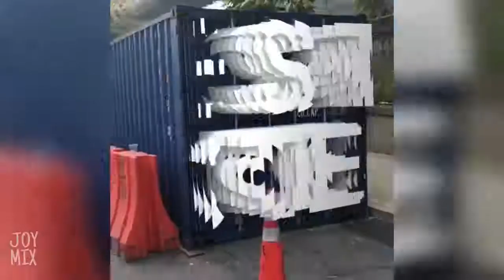TRY NOT To Get SATISFIED ! 😍😍 [99.99% IMPOSSIBLE]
😍😍So hard to win!😍😍